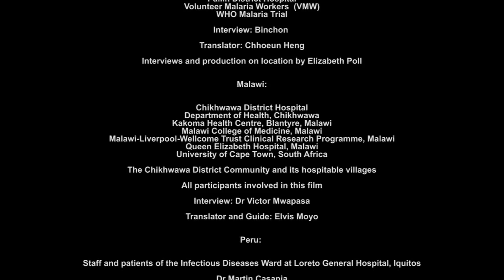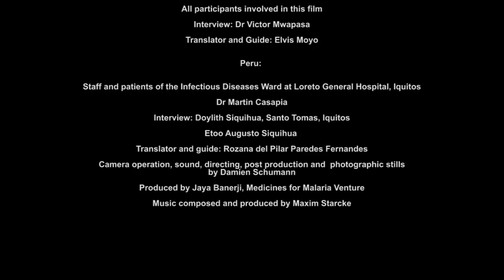Affordable Anti-Malarial Drugs to Defeat the Disease ©MMV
Malaria is one cause and one consequence of poverty. Switzerland has joined the global push to defeat this deadly disease. The Swiss Agency for Development and Cooperation SDC supports new interventions against Malaria and new systems to deliver them to the most vulnerable. To know more about SDC projects and the developing of new anti-malarial drugs